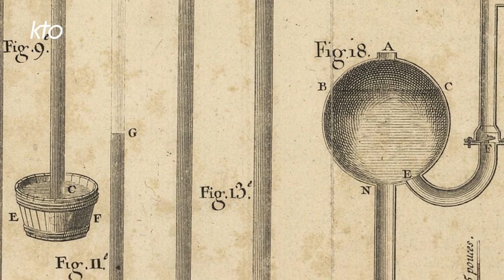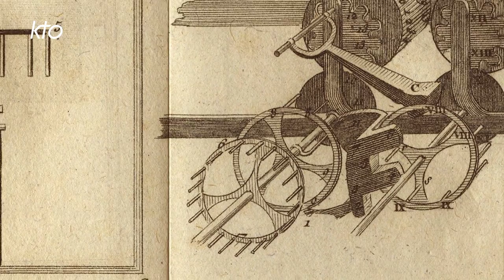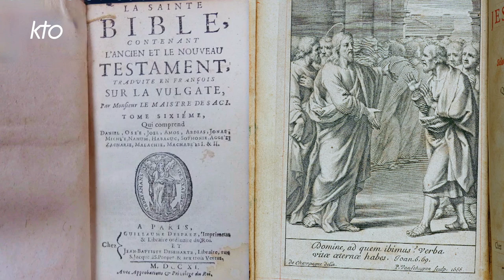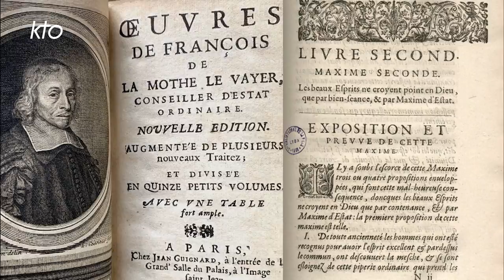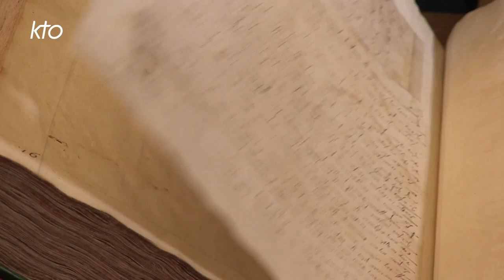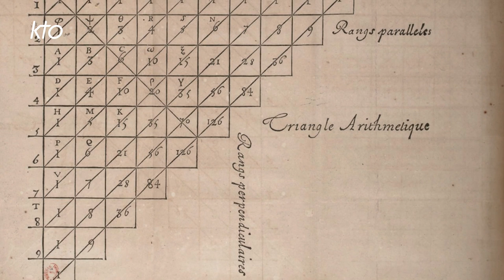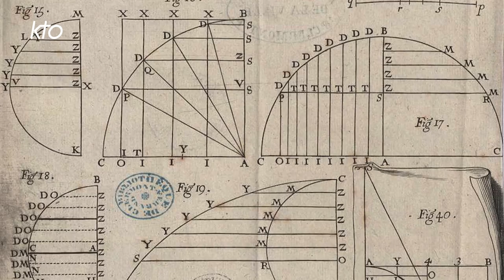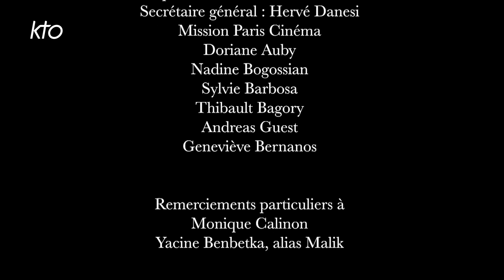Blaise Pascal, de coeur et d'esprit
L'itinéraire de Blaise Pascal est une fascinante aventure du savoir. Démonstration de l'existence de la pression atmosphérique, invention du calcul des probabilités, création de la machine à calculer...  ses découvertes ont bouleversé la science du XVIIème siècle. Tout comme la rédaction de ses « Pensées » qui forment sans doute son héritage littéraire, philosophique et spirituel, le plus universel. Mais Pascal est aussi un aventurier de la vie intérieure pour qui le risque de l'espérance et la vertu féconde de l'humilité incombent à tout être humain. En lui, le savant, le philosophe et le chrétien se réunissent pour éclairer notre condition humaine. C'est à une rencontre avec l'homme d'esprit, de foi et de coeur, que nous invite ce documentaire, à l'occasion du quatre centième anniversaire de sa naissance. Blaise Pascal - Uneproduction Crescendo Media Films - Réalisée par Yves Bernanos